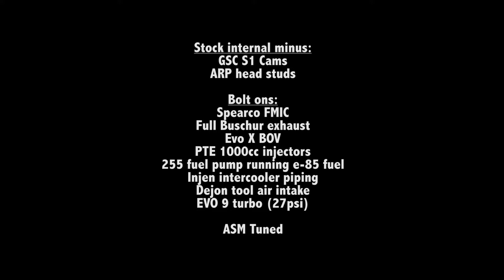ASM Tuned EVO 8 Dyno Pulls